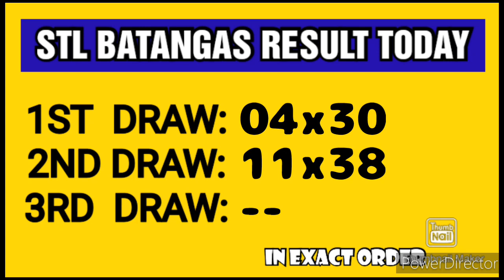STL BATANGAS RESULT TODAY 2ND DRAW FEBRUARY 20, 2023 4PM RESULT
2ND DRAW, STL BATANGAS FEBRUARY 20, 2023 4PM